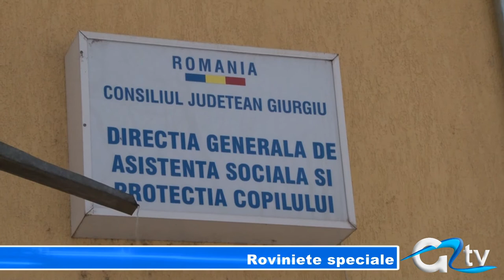ROVINIETE SPECIALE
A crescut numărul solicitărilor pentru eliberarea rovinietelor gratuite pentru șoferii încadrați într-un grad de handicap. Dacă în 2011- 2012, se primeau câte 6 cereri pe an, în 2014 s-au primit 10 solicitări de rovinietă gratuită, iar în 2013, 38 de cereri.